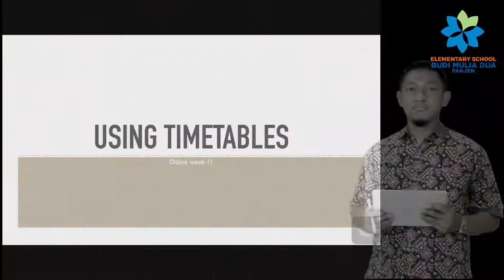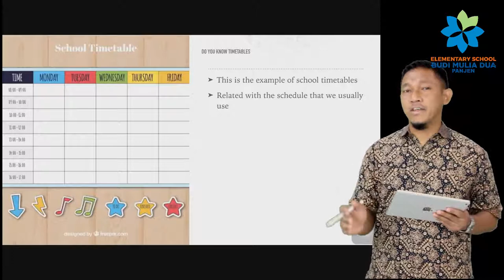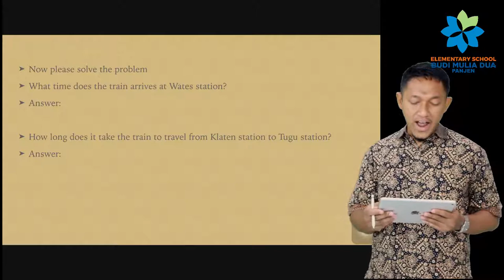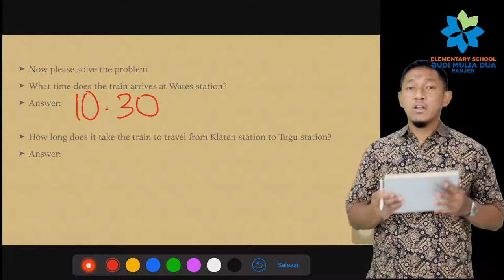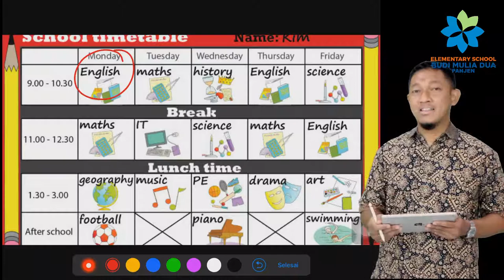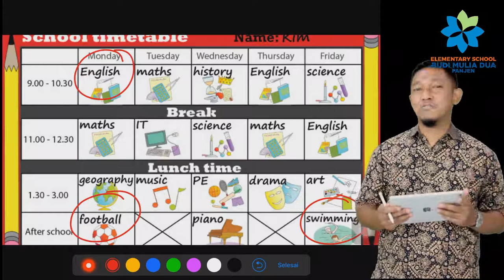USING TIMETABLES MATH GRADE 4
Lets learn how to use the timetables in our daily life.